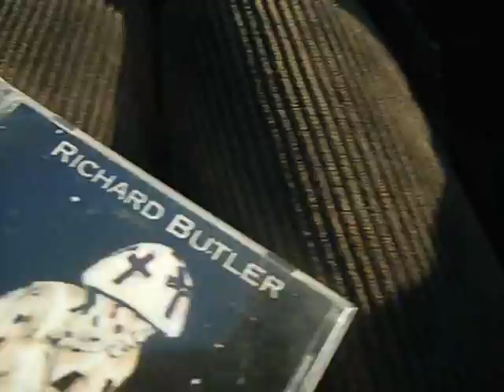Swan - Naema Faika with John Forrester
The north coast of Kent, 23rd October 2011